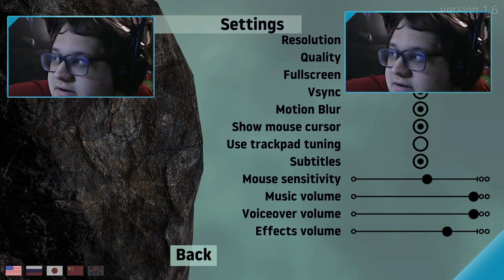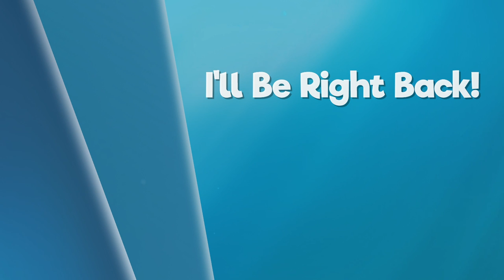Paul rages at the funny cauldron game and then plays minecraft (Getting Over it 1 + Minecraft)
Original Title: why the FUCK am I in this cauldron? | !Discord !Twitter

on May 28, 2021